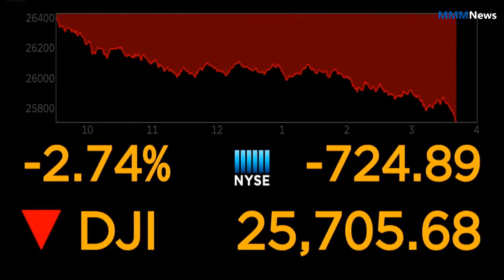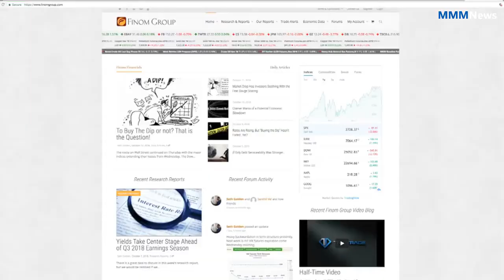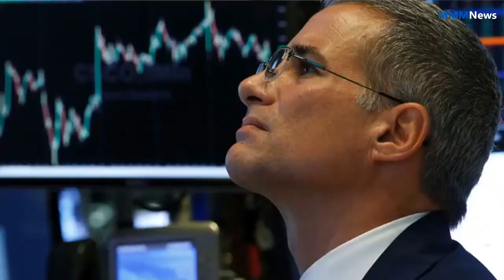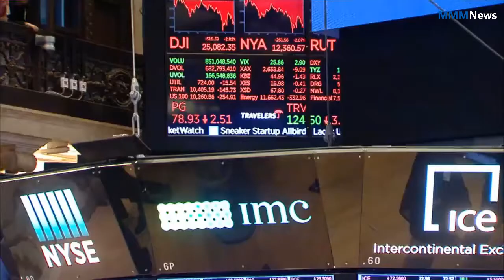Financial news | Living dangerously on market volatility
Living dangerously on market volatility